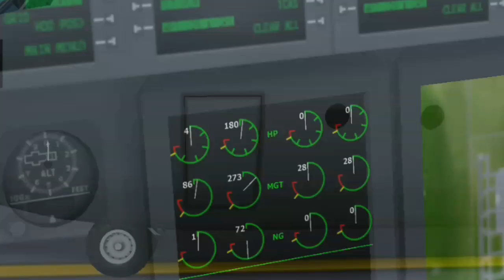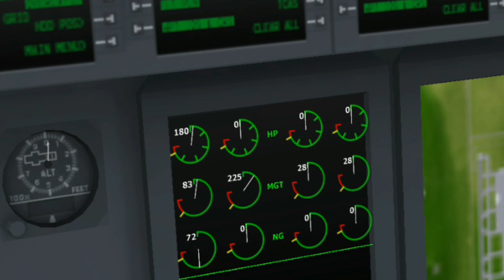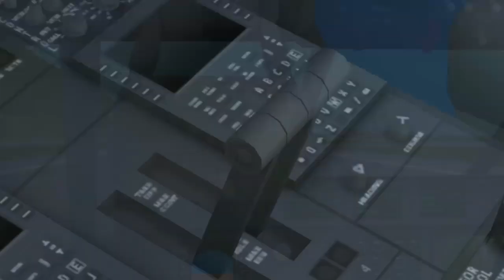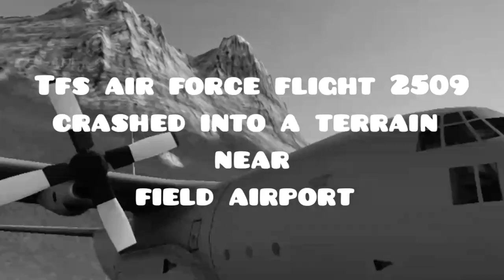Fatal aileron| A Turboprop flight simulator movie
Intro Fatal aileron, a tfs movie.

Music in this video - Shattered Hope (Revolt Production Music)